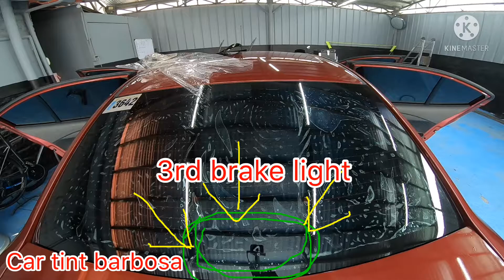install ceramics tint